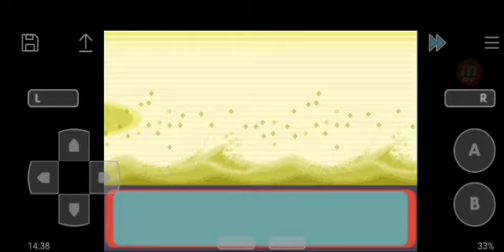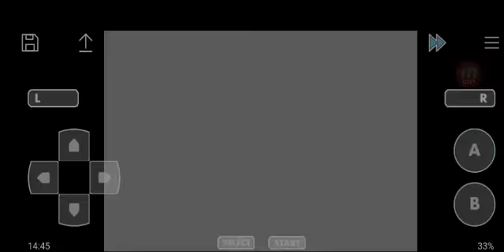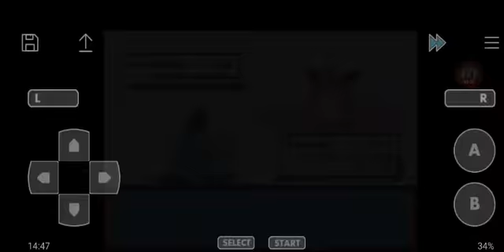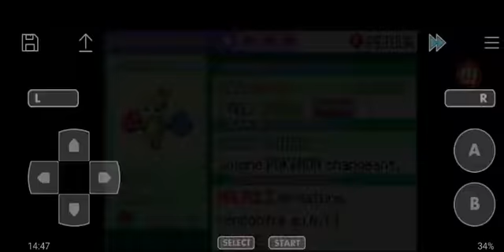Pokémon Émeraude Aether Taglocke #07 : La mort est proche '-'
Nouvelle série et nouveau Taglocke ^^ Cette fois ci sur Émeraude Aether, un hack crée par Eizzah :) (ou TheAetherPlayer kappa)

"C'est quoi un Taglocke ?"
C'est comme un Nuzlocke, mais au lieu d'être tout seul comme un con on se met à plusieurs et on fait chacun une partie du jeu
"Et un Nuzlocke ?"
Y a 2 règles principales :
Pokémon KO = Mort, inutilisable
On n'attrape que le 1er Pokémon de chaque zone
Et une règle plutôt acceptée :
On surnomme tous nos Pokémon
Règles spécifiques à cette saison :
On avait une limite de niveau pour chaque "étape"/joueur. Dans l'ordre : 16/28/35/39/47/50/62/82 [Ici 35]
Aussi, cette édition se déroulait sur Émeraude Æther, un hack d'Émeraude fait par les soins d'Eizzah, à retrouver ici :

Ordre :
Badge 1 : Eizzah
Badges 2 et 3 : Libody
Badges 4 et 5 : PokéKaan5
Badge 6 : Dylo
Badge 7: Potter973
Badge 8: Perrin
Ligue : Salsupe
Pierre Rochard : Eizzah

Merci Eizzah d'avoir fais une description propre j'ai fais des copier coller XD